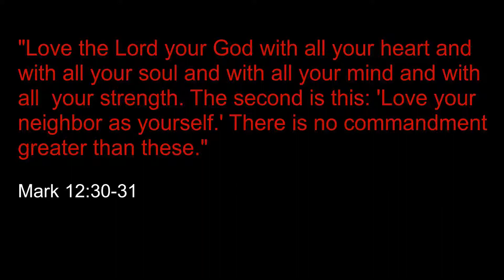Lake Margaret Duvall, WA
Lake Margaret, East of Duvall WA

Jim Healey will take you on a tour of the lake and of some great fishing!

Fishing opportunities include stocked Rainbow Trout and Coastal Cutthroat Trout, and resident Largemouth Bass.

This lake is one of only ten waters in King County managed with a seasonal fishing closure.

An undeveloped boat ramp, parking and toilets are available at a WDFW access located at the southwest corner of the lake.

Two-pole fishing is allowed

County: King
Acreage: 52.50 ac.
Elevation: 788 ft.
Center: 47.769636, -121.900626